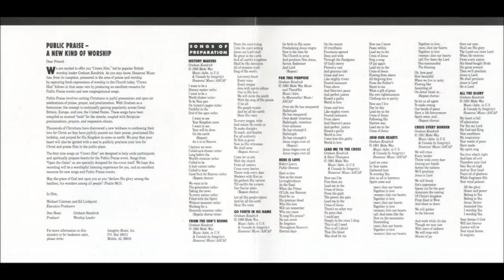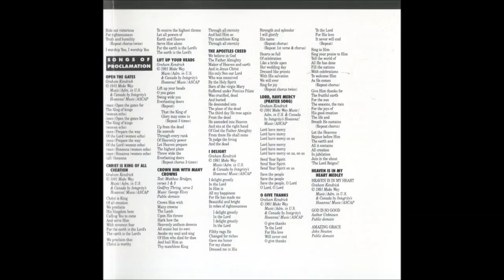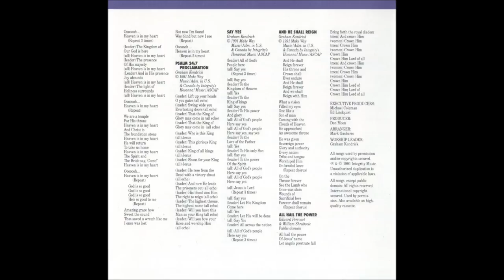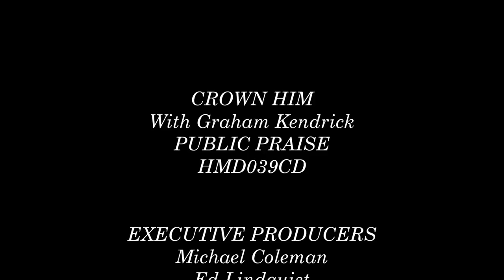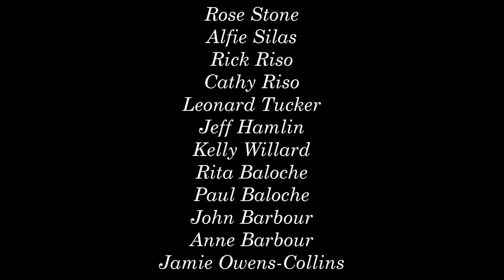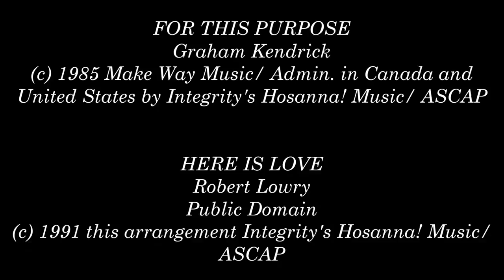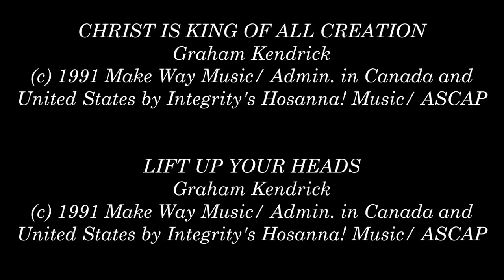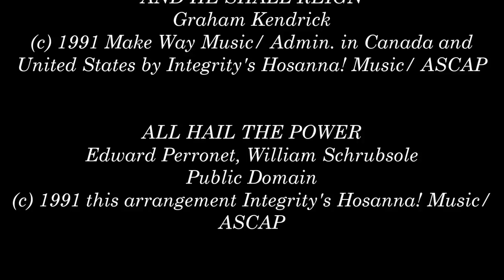Graham Kendrick- Crown Him (Public Praise Live) (1991)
Video # 39

Producer: Don Moen

Arranger: Mark Gasbarro

Sound Engineering: Tom Brooks, Keith Kuchta, Ron Davis

Tracks Recorded at: New Earth Productions, Laguna Niguel, California; Integrity Music Studios, Mobile, Alabama

Recorded Live in: Los Ángeles, California, September 29th of 1991

Worship Leader: Graham Kendrick

Album: Crown Him

HMD039CD

- History Makers 0:00

- From The Sun's Rising 3:21

- Go Forth In His Name 6:11

- For This Purpose 6:54

- Here Is Love 8:10

- Lead Me To The Cross 10:47

- Join Our Hearts 13:34

- Cross Every Border 18:50

- All The Glory 21:16

- Open The Gates 24:46

- Christ Is King Of All Creation 26:00

- Lift Up Your Heads 28:28

- Crown Him With Many Crowns 30:31

- The Apostle's Creed 31:24

- I Delight Greatly In The Lord 32:11

- Lord, Have Mercy (Prayer Song) 34:36

- O, Give Thanks 37:28

- Heaven Is In My Heart 39:23

- God Is So Good 41:05

- Amazing Grace 41:29

- Heaven Is In My Heart (Reprise) 41:51

- Psalm 24:7 (Proclamation) 42:29

- Say Yes! 43:55

- And He Shall Reign 45:26

- All Hail The Power 48:16